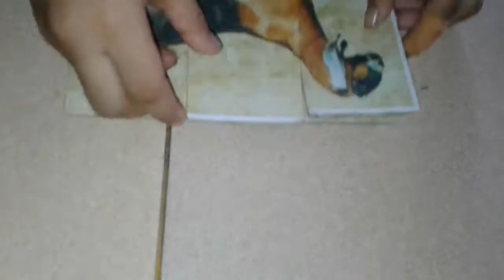Horeee... Bisa!!!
Khalisa belajar menyusun puzzle bentuk kambing